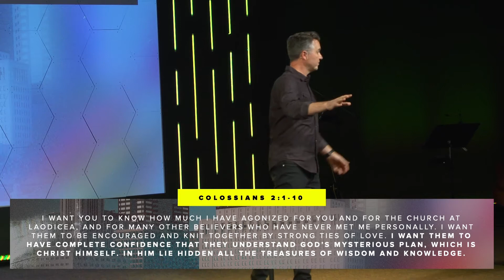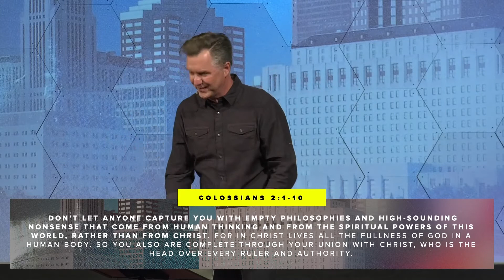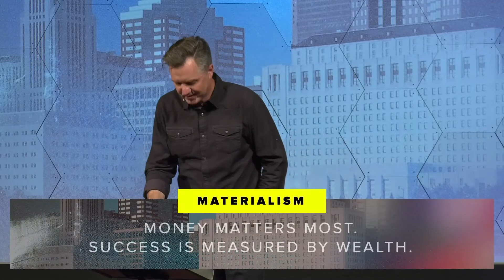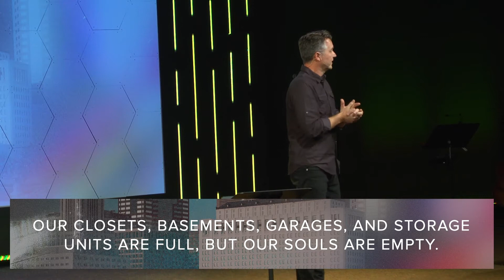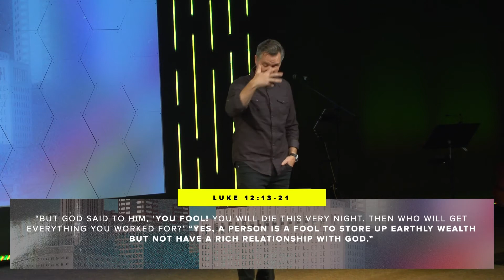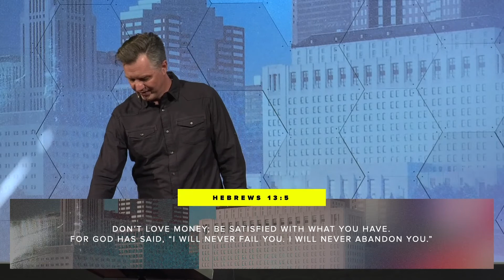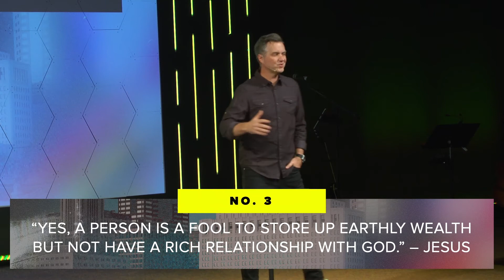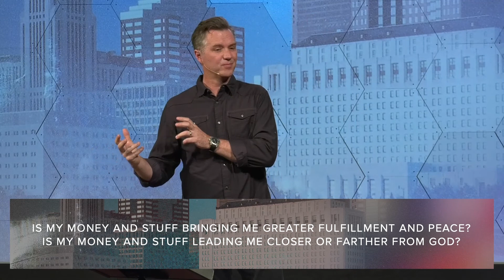Lens on Life Pt. 1: Materialism – Designer Frames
Pastor Mark Krenz  |  Lens on Life  |  Pt. 1: Materialism – Designer Frames

Ready to get connected?